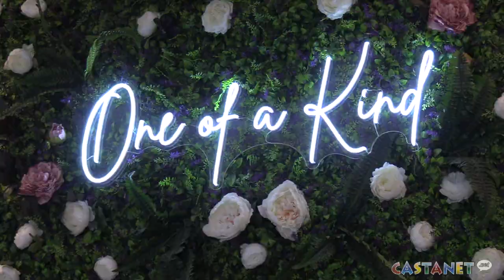Winery's first vintage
A Summerland winery owner is celebrating her first vintage with a special dedication to one man who greatly helped make it all possible -  her dad.